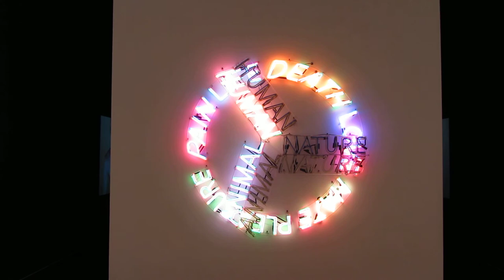Chicago Art Institute, 2012